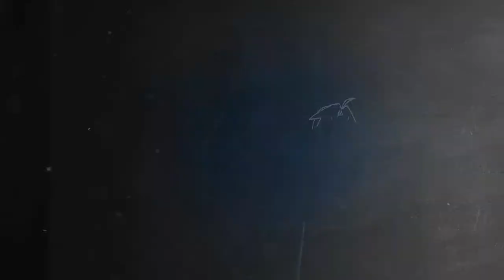Dark Souls 3 DLC: The Ringed City Walkthrough | Part 8: Spear of the Church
● Join Discord to chat with me!